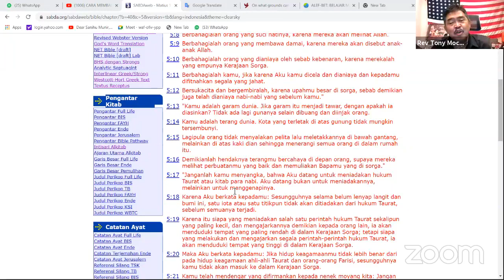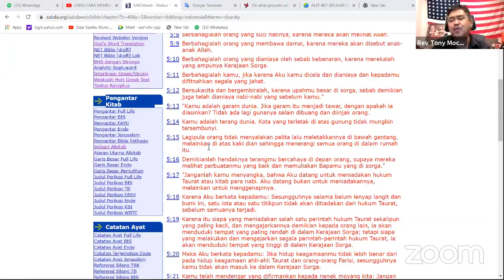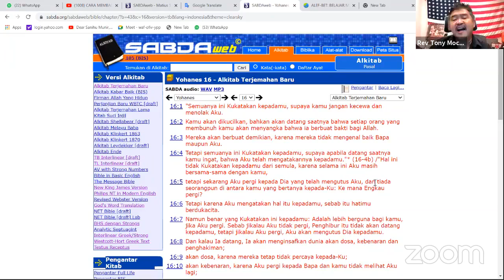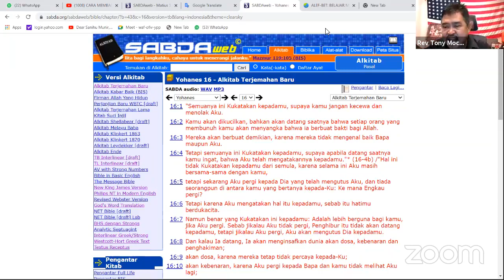Matius 5 ayat 10